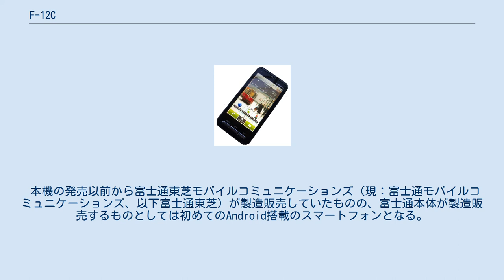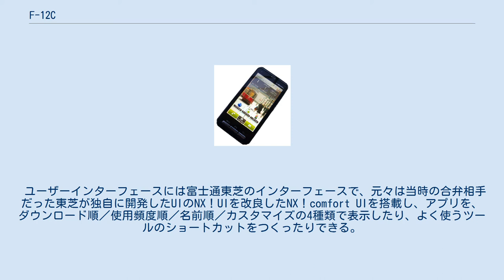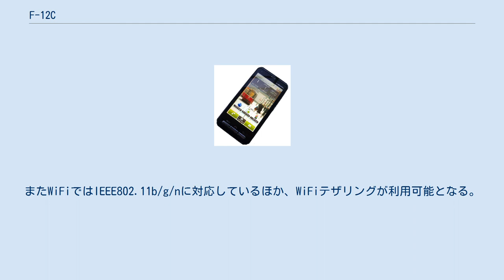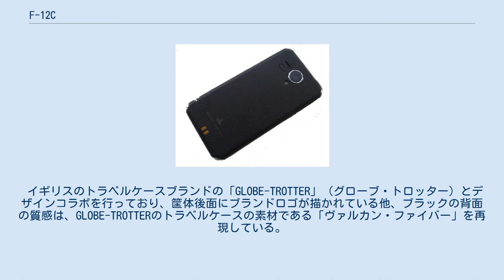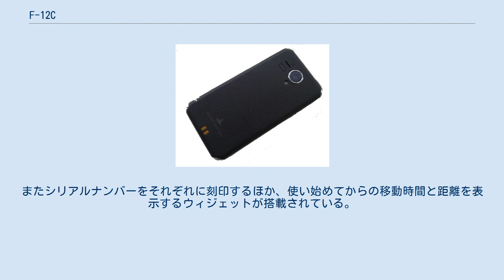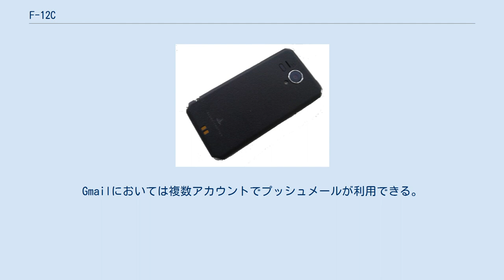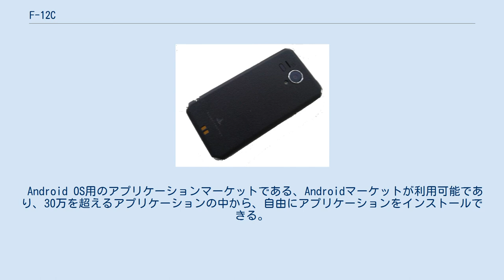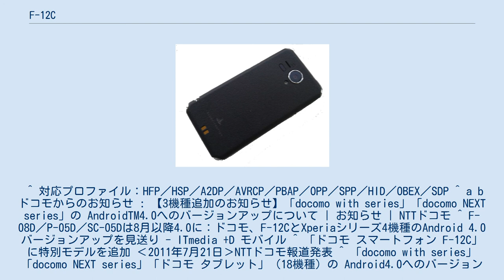F-12C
ドコモ スマートフォン F-12C（ドコモ スマートフォン エフ イチ に シー）、後のdocomo with series F-12C（ドコモ ウィズシリーズ エフ イチ に シー）は、富士通によって開発された、NTTドコモの第3世代移動通信システム（FOMA）端末である。
 コンセプトは、いつまでも使い続けたい「100年ケータイ」となっている。
ドコモ スマートフォンのひとつとして発売され、2011年冬モデル発表以降はdocomo with seriesに分類されている。
 本機の発売以前から富士通東芝モバイルコミュニケーションズ（現：富士通モバイルコミュニケーションズ、以下富士通東芝）が製造販売していたものの、富士通本体が製造販売するものとしては初めてのAndroid搭載のスマートフォンとなる。
OSはAndroid 2.3を搭載している。
薄型、軽量の筐体でありながら、防水性能IPX5／IPX8に対応し、その他に、おサイフケータイ、赤外線通信、Wi-Fi、Bluetoothなど様々な機能を搭載している。
また、イー・モバイル・イー・アクセスが販売する端末を除けば数少ない、1.7GHz帯対応スマートフォンである。
ちなみに、L-02Dが出るまでは、SIMロック解除後にEM chipを利用できる唯一のスマートフォンだった（2012年10月現在、通常サイズのFOMAカードないしはドコモUIMカードを利用するタイプとしては、他にSO-03Dを含めて3機種にとどまっており、他の対応端末は、同月時点で、イー・アクセスではGS01でのみ採用されているmicroSIMタイプのもののみ対応）。
 スーパーコンピュータを用い、タッチパネル精度とソフト性能を追求し、タッチ操作に画面が素早く追従し誤操作を防ぐとともに、表面のスルスルを実現する特殊コートにより、指の引っかかりも少ないタッチパネルとなっている。
さらに高速タッチフィードバックを搭載したことで、ハードキーボードのような文字入力の感覚を味わうことができる。
 タッチパネルは静電容量式を採用し、フルタッチにも対応している。
 ユーザーインターフェースには富士通東芝のインターフェースで、元々は当時の合弁相手だった東芝が独自に開発したUIのNX！UIを改良したNX！comfort UIを搭載し、アプリを、ダウンロード順／使用頻度順／名前順／カスタマイズの4種類で表示したり、よく使うツールのショートカットをつくったりできる。
 また音声認識機能で、Google音声検索のほかに、利用したいアプリや設定項目を話しかけるだけで、起動することができる「しゃべってカンタン操作」を搭載している。
「●●さんにメール」と話しかけるだけで、その相手のあて先の入ったメール作成画面が起動する。
 500cd（カンデラ）以上の高輝度ディスプレイに、乱反射抑制加工を施した、高精細液晶を搭載している。
また周りの明るさに合わせて輝度を自動調整してくれる。
 日本語入力システムはATOKを採用し、富士通とジャストシステムとで共同開発しており、QWERTY入力のほか12キー入力、フリック入力、手書き入力などが対応する。
文字入力時に表示されるキーパッド部分が手書き入力のエリアも兼ねており、ボタン操作などで切り替えることなく、タッチ入力、手書き入力を行うことができる。
 FOMAハイスピードにて、受信最大14Mbps、送信最大5.7Mbpsの高速パケット通信が可能。
またWiFiではIEEE802.11b/g/nに対応しているほか、WiFiテザリングが利用可能となる。
 富士通ブランド特有のスーパーはっきりボイス3、ぴったりボイスを搭載している。
 カメラにはF-09Cなどと同様に高性能CMOSセンサー「Exmor for mobile」と、高性能画像処理エンジン「Milbeaut Mobile」が、搭載され、高感度、低ノイズの撮影が可能となっている。
更に撮影シーンに合わせて、設定を自動で調整する、「自動シーン調整」機能が搭載されている。
HD動画の撮影も可能となっている。
 イギリスのトラベルケースブランドの「GLOBE-TROTTER」（グローブ・トロッター）とデザインコラボを行っており、筐体後面にブランドロゴが描かれている他、ブラックの背面の質感は、GLOBE-TROTTERのトラベルケースの素材で...